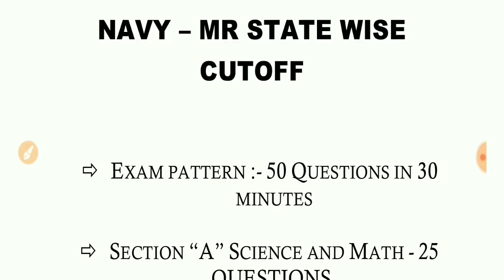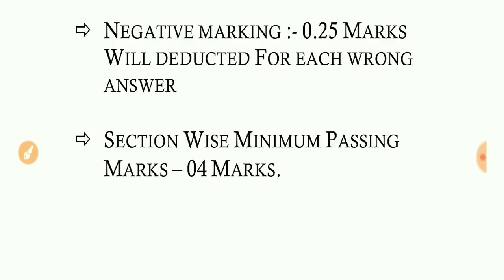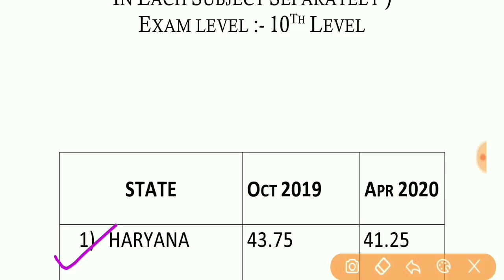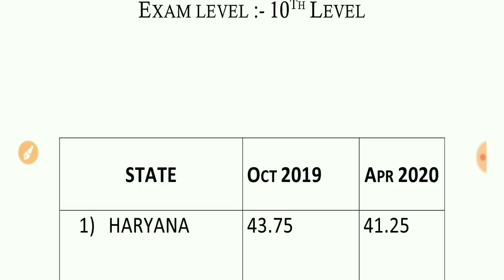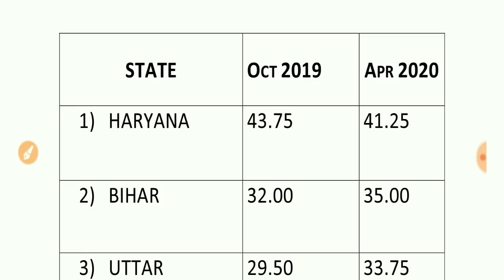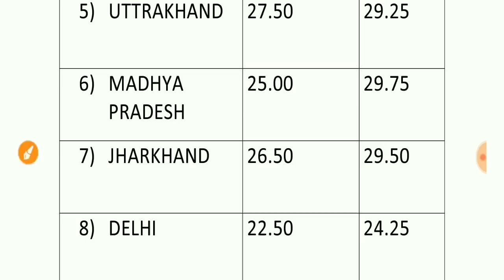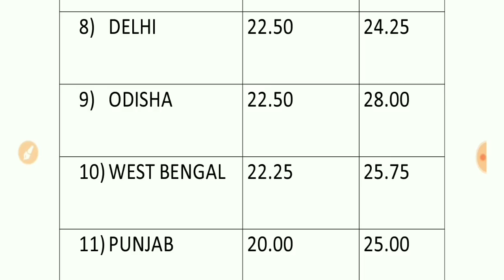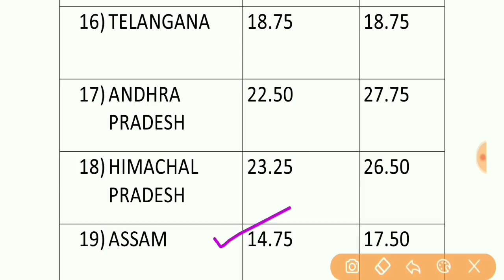Navy MR Previous Year State wise cutoff 2019 - 20 For Next Exam || इतनी रहती है Cutoff Final - Cnfrm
Navy MR cutoff
State wise Navy MR cutoff